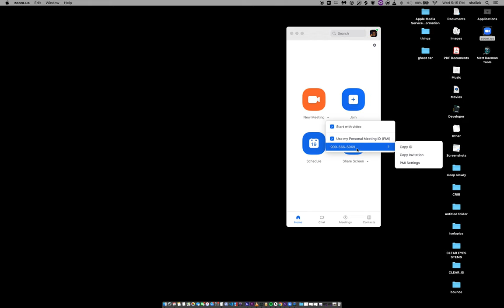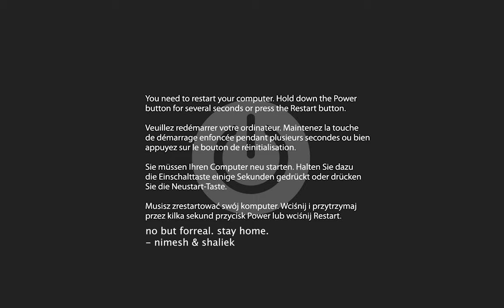QUARANTINE SONG | Nimesh Patel x Shaliek Jenkins | Music Video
In a time when our public leadership is lacking, I reminisce with JFK's inaugural speech. And with the help of some friends, share a very important message. Please share. The time is now for the country to come together. Video, music, rapping by Shaliek Jenkins. Concept & Lyrics by Shaliek Jenkins and Nimesh Patel. STAY FUCKING HOME.

Nimesh Patel is a comedian and writer based in New York City. He has written for SNL, the Oscars, Awkwafina, HasanMinhaj, and much more. While most know him for his (in)famous appearance at and subsequent removal from a comedy show at Columbia University (and his subsequent appearance on JoeRogan), Nimesh has been performing comedy for over 10 years. His comedy album, Head Nimesh In Charge, was named one of Interrobang's Top Comedy Albums of 2019, and can be found on Spotify and at PATEL2020.COM. You may have seen him on Comedy Central's This Week at The Cellar, VICE Live, and MTV's Vidiots. Nimesh is a regular at the Comedy Cellar in NYC and currently resides in Brooklyn.